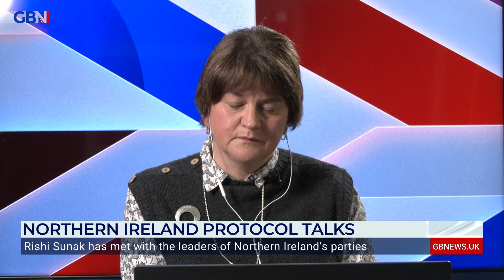EU sticking to NI Protocol is ‘EXTREMELY disappointing’ | David Jones MP slates bloc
‘The fact that the EU is sticking to the Protocol is extremely disappointing.’

David Jones MP, Deputy Chair of the European Research Group, tells Arlene Foster that the Northern Ireland Protocol was meant to be a ‘temporary’ measure.